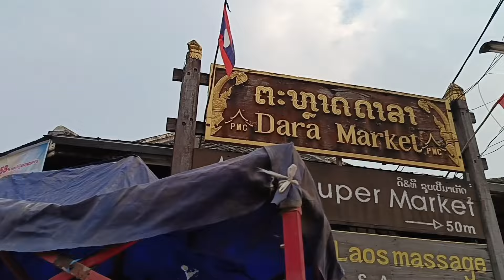ປີໃຫມ່ລາວ2024(Lao new year 2024)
My name is Somnuek from Luang Prabang,  Laos. My content is aiming for culture, traveling and the way of living,  especially the Lao people. Thank you for your support.